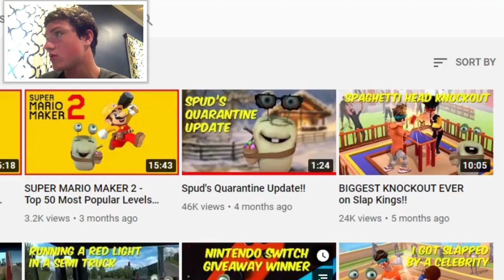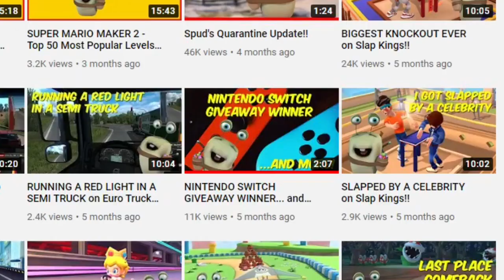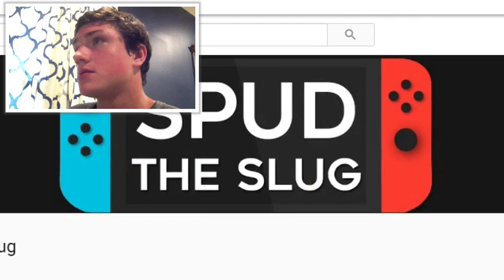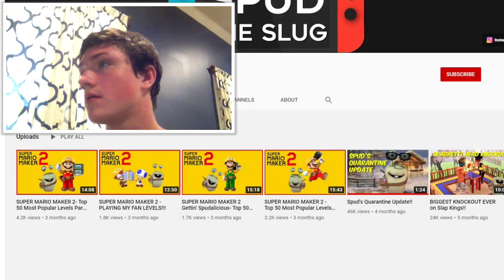this is one odd slug...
I really don't know what to say about this...